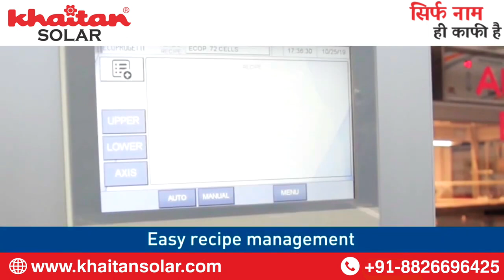खेतान सोलर फैक्ट्री टूर। सोलर पैनल मैन्युफैक्चरिंग प्रोसेस सोलर की सबसे दमदार कंपनी